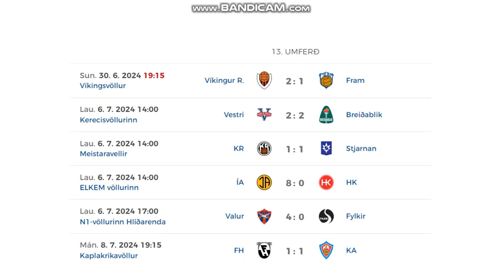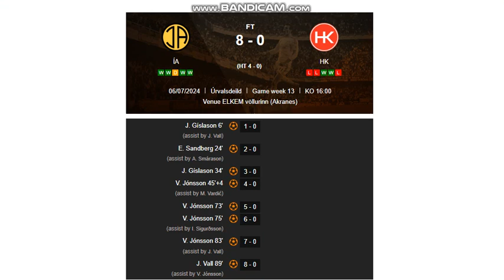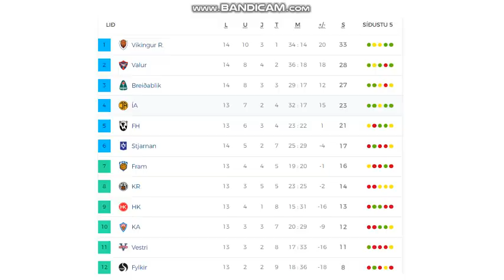Besta Deildin 2024 (13th round, men)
6 games = 23 goals

Results:
Víkingur - Fram 2:1
Vestri - Breidablík 2:2
KR Reykjavík - Stjarnan 1:1
ÍA Akranes - HK Kópavogur 8:0
Valur - Fylkir 4:0
FH Hafnarfjordur - KA Akureyri 1:1